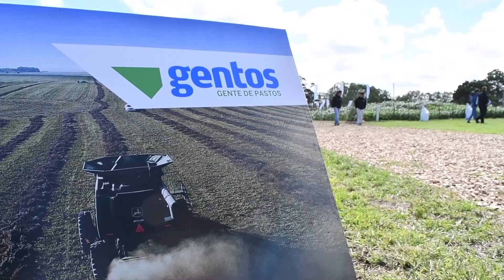Spot Expo Rural Melilla 2024